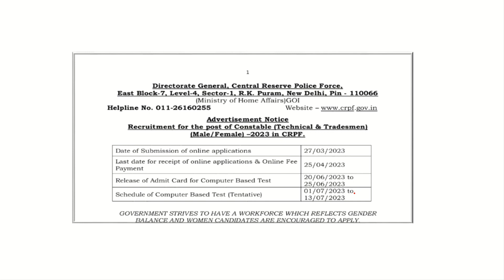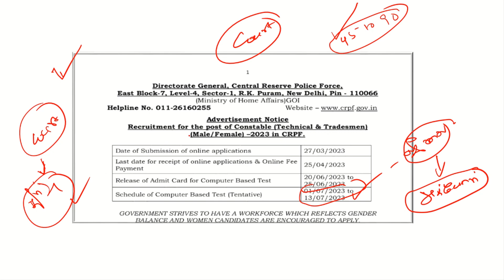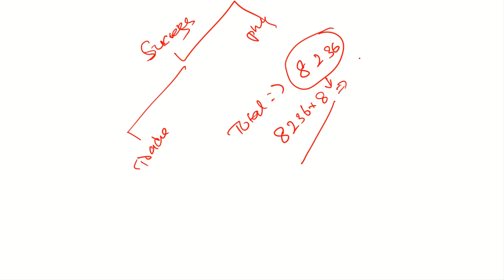CENTRAL RESERVE POLICE FORCE 2023 || TRADESMAN EXAM || RESULT எப்போது?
CENTRAL RESERVE POLICE FORCE 2023 || TRADESMAN EXAM || RULST எப்போது?